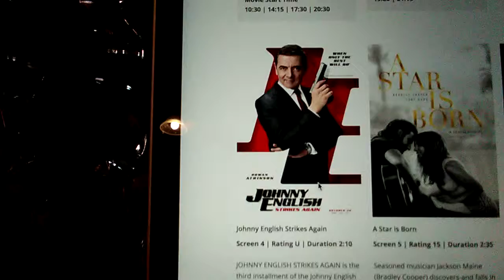We are going to see this move#4